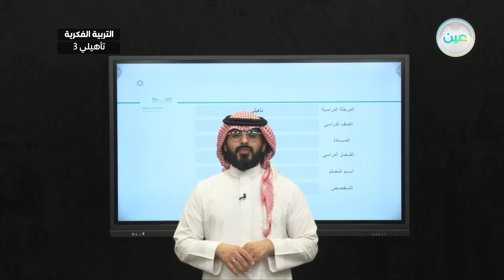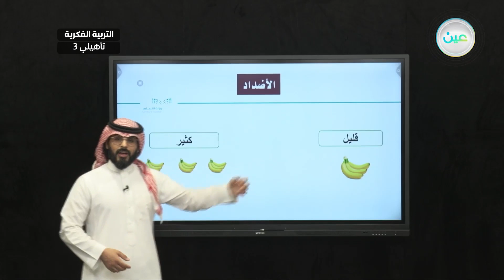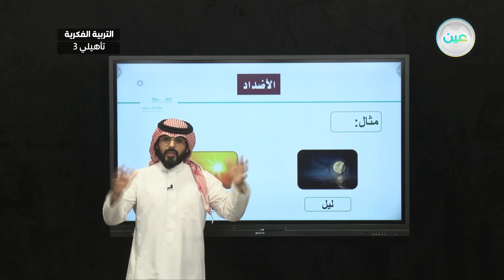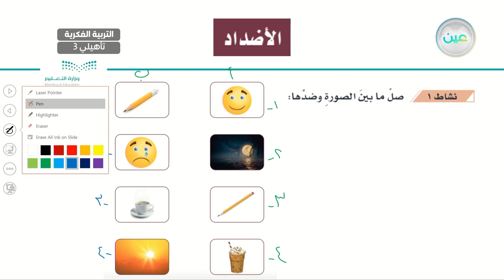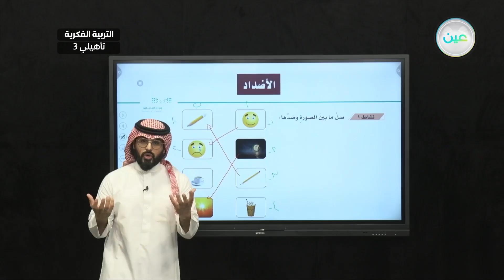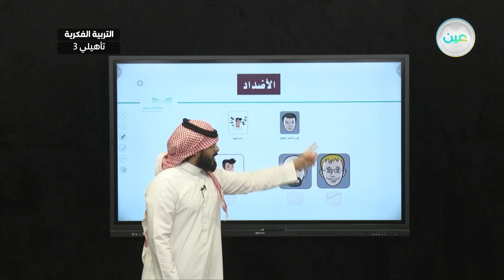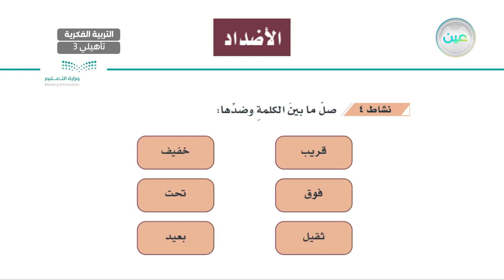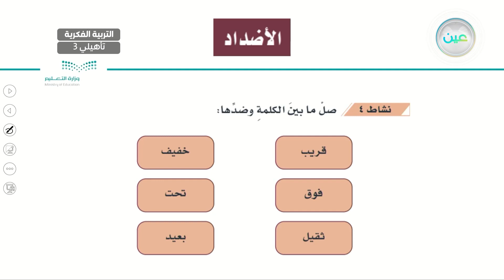الأضداد(6) - لغتي - ثالث تأهيلي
الحصة 28 - الثلاثاء  - الأسبوع السابع - ثالث تأهيلي